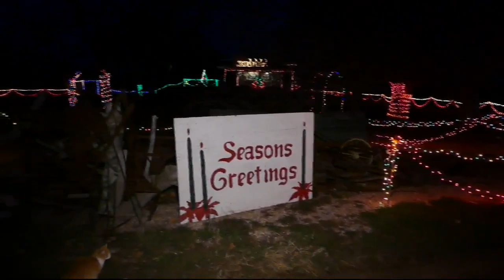Janice Hueftle Cozad Lights Brian Gnuse Good Life Show